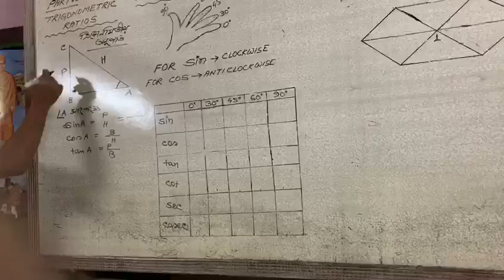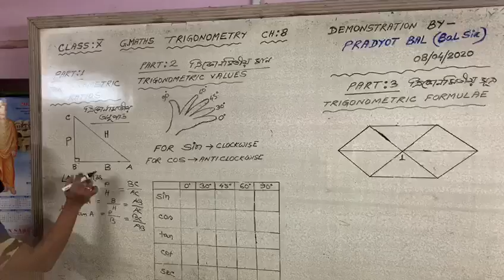Trigonometry ## CLass X Chapter 8 by Pradyot Bal Dhekiajuli Girls High School##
Dhekiajuli Girls high School